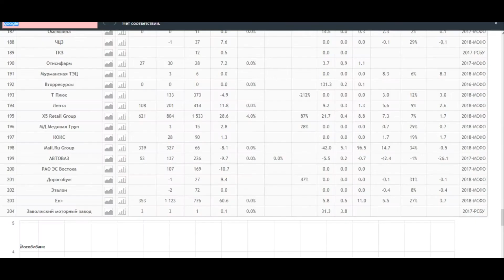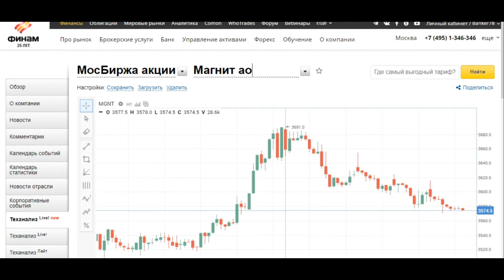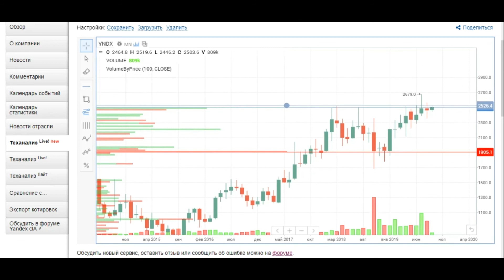ЯНДЕКС. YANDEX . Обзор акций. Трейдинг. Аналитика. Прогноз. 0809